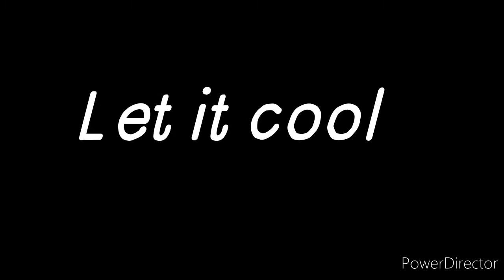Chocolate syrup recipe | chocolate sauce for topping 3min chocolate sauce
Today we are making chocolate yummilisious syrup (chocolate sauce) by ARskitchen
So let's start recipe
Ingredients
Cocoa powder
Dry milk
Water
Sugar
Vanilla essence
Mix them all on low flame 5 to 7 min after them u can use this delicious syrup for topping of icecream Donuts cake or anything u want
Recipe by @ARskitchen